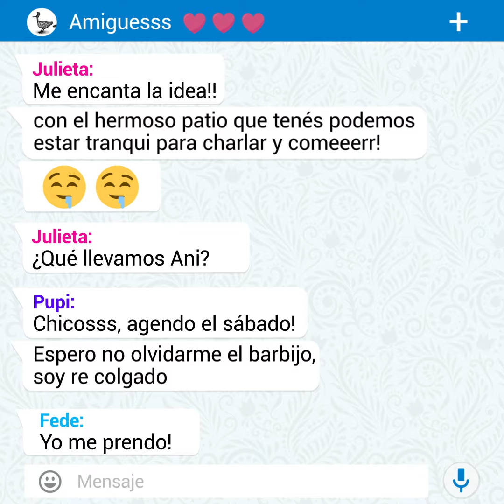Con esfuerzo colectivo, SocialesSeCuida | LesPibesNosCuidamos | Spot2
La campaña Cuidados Colectivos SocialesSeCuida | LesPibesNosCuidamos surge de una iniciativa de la gestión de la Facultad de Ciencias Sociales frente a la necesidad de aportar a la creación de conciencia en relación a los cuidados necesarios para la prevención del contagio de Covid-19.

La intención fue generar una estrategia integral que recupere experiencias y voces juveniles en torno al cuidado y el buen vivir en pandemia, tomando distancia de las miradas estigmatizantes hacia les jóvenes que suelen predominar en el discurso público y mediático.

Son sus objetivos:

Generar conocimiento desde les jóvenes en torno a cómo viven /se cuidan/no cuidan y qué estrategias desarrollan.
Producir mensajes desde y con les jóvenes.
Incidir en los cuidados especialmente  en les estudiantes, en la comunidad de nuestra Facultad y luego, en la población en general.

Las primeras ideas para llevar adelante esta campaña surgieron de encuentros entre miembros de la gestión de la Facultad y el equipo de investigación EntreGeneraciones donde se compartió la preocupación de aportar como universidad pública a la concientización de la población en momentos de relajamiento de los cuidados.

Para la elaboración de los contenidos se realizó un taller el 19 de febrero, del que participaron miembros del equipo EntreGeneraciones, quienes estuvieron a cargo de la coordinación; Secretaría Académica, área de Ingreso y Permanencia y estudiantes del equipo EntreGeneraciones y del Programa Sociales Pares. Surgió la propuesta de crear productos audiovisuales que en primera persona -desde les jóvenes- visibilizaran estrategias que llevan adelante para cuidarse a sí mismxs y a quienes les rodean.

La producción se llevó a cabo articulando un proceso creativo de jóvenes estudiantes con una propuesta técnica audiovisual llevada adelante por Suyaj Gómez, Licenciado en Cine y TV de la UNC. La propuesta fue coordinada por el equipo de investigación-acción Entregeneraciones y tuvo como resultado la producción de 4 mini-cortometrajes donde pueden verse situaciones cotidianas de cuidados juveniles expresadas en redes sociales y en el espacio público.